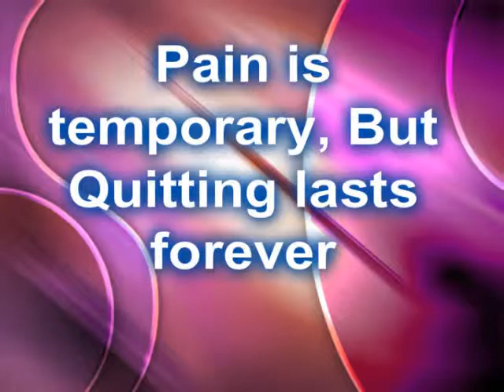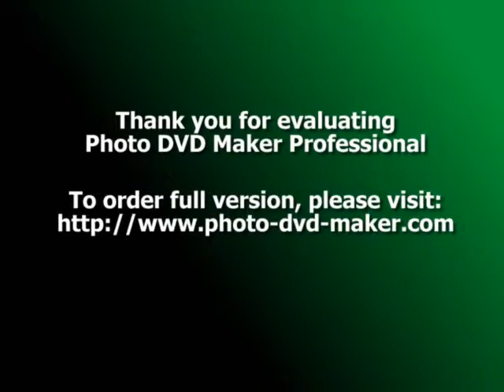Dedicated to my Mommy :(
Would you walk with me for her?